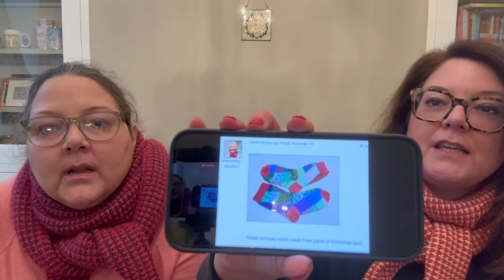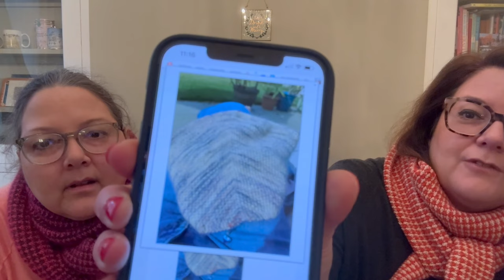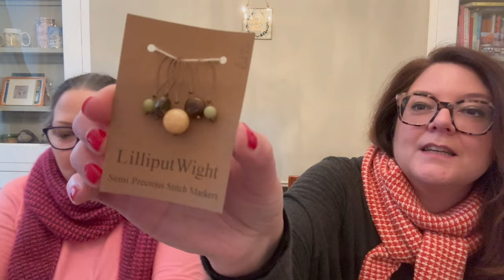Twinset & Purl Knitting Podcast - Episode 39: The One With Simons Galore!!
Twinset and Purl’s Knitting Podcast episode 39
Jo: @jojobutler
Rachel: @theyoungestbutlertwin
Ravelry: Jo is jojob and Rachel is twinsetandpurl

Podcast Bonus code for money off our patterns on Ravelry is BONUS20

Birthday Sale: Until 25th December all our patterns (except the charity ones) are buy one get one free. Put 2 patterns in the cart and the cheapest one will be free. Multiples work too but it’s always the cheapest ones free. We’ll be supporting The Lamb with our pattern sales during December.

Birthday gift away! Wish us a happy birthday in the comments to be in with a chance to win yarn, progress keeper and a project bag.

Zoom catch up on Saturday 23rd December at 8.00 pm GMT. Bring your favourite yarn/colourway and join in the chat or just listen all is good. Info to join below:

Rachel Fletcher's Zoom Meeting
Sat, 23 Dec at 20:00
Meeting ID: 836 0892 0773
Passcode: NEc11D

KALs:
Scrappy Socks KAL running for the whole of 2023 prizes will be draw periodically through

Bridgerton Sock-a-long started on 1st November! bridgertonSAL WIPs allowed please join in on the chat in our Ravelry group.
For the next 2 months all the Bridgerton sock patterns are buy one get one free. (Don’t use any other codes though otherwise you won’t get the discount.) Rachel has also released a free pattern King George sock and a new paid for pattern Colin and Penelope Sock was released on 18th November.

Lonely socks: thanks to everyone who has sent us their lonely socks! We just need to know what size they are 😊

Prize Winners: please get in touch
Scrappy SAL - themotherthing
T&P WIPs - kimbarone

New Pattern Releases: Happy Kisses - June  BotanicalYarn Sock Club pattern

J: Original version of Simon Shawl - the pattern is in testing - using Knitting For Olive merino (bought from @nofrillsknitting) in the colours Blood Orange and Sky/Cloud.

R: 2nd Simon sample in Knitting for Olive Merino Bottle Green and Kremeke Silk Mohair in hot pink. (Jo’s FO)

FOs:
J: Easwas hat by Kate Davies in Knitting for Olive merino in Pomegranate.

R: vanilla sock for Dad in Katia Concept Kaisla in colour 300.

Twistmas Hat by Espace Tricot in Rico Rico Fashion Metalised Cotton in colour 007 and Rico Essentials Mohair in 009

WIPs
J:
Bridgerton socks - Anthony and Christmas at. Bridgerton

Olive Cardigan by Joji Locatelli using Laxton’s yarn BFL Masham in natural grey

New design: Hilary in Wool Decanted yarn in colour Island Dusk - plan to start testing early in January.

R: Anthony socks in Birdstreet Yarn in Gingerbread Martini.

Christmas at Bridgerton in BotanicalYarn in Sparkling Peppermint.

Vanilla self stripping in Pixie Yarn
All 3 socks living in a Mrs Brown’s Bag.

Quayside Tee by Tanis Lavallee knitting it in Rowan felted tweed in colours MC 170 (charcoal navy) and CC 175 (beige/sand)

Sweater a combination of 2 patterns (Love Pecan by Karen Broz and Arwen by Isabel Kramer) in Katia Merino Tweed (discontinued)

Cecil Shawl by Jo Drops Flora in White Fog and 2 Drops Kid Silk in and a mohair from @thewoolkitchen in She’s Electric.

Simon Shawl test knit - being kept in a bag by Christa Jaeckel - in Malabrigo Sock in Polar Morn and a Zauberball in Jumping Shadows.

Jo’s Birthday Cast on: another Cecilshawl in Belinda Harris Reed baby camel and silk, Debbie Bliss Rialto Lace in black, Debbie Bliss Party Angel in black sparkle, Rowan Kid Silk Haze in Blackcurrant. Being kept in a @fatsqrrl bag.